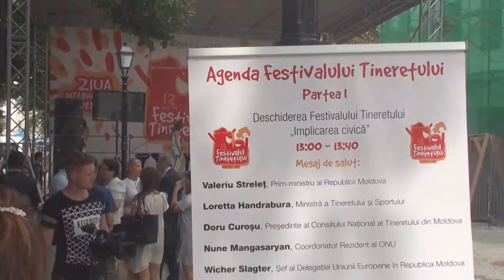Festivalul Tineretului a debutat la Chișinău. Vezi PROGRAMUL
Festivalul Tineretului a început cu un mesaj de felicitare din partea prim-ministrului Valeriu Streleț, ministra Tineretului și Sportului Republicii Moldova, Loretta Gandrabura, președintele Consiliului Național al Tineretului din Moldova, Doru Curoșu, Nune Mangasaryan, Coordonator Rezident al Organizației Națiunilor Unite și Witcher Stagler, Șef al Delegației Uniunii Europene, relatează Curaj.TV

Aceștia și-au exprimat admirația față de tinerii activi care se implică și aleg să se dezvolte acasă. De asemenea, aceștia au comunicat că vor contribui și vor susține societatea civilă prin toate modurile posibile.

În continuare, urmează prezentarea Indexului de Tineret, instrument ce va fi lansat în premieră în Repubica Moldova.